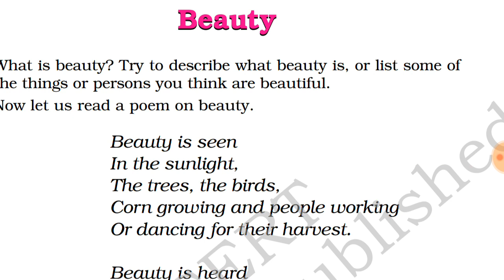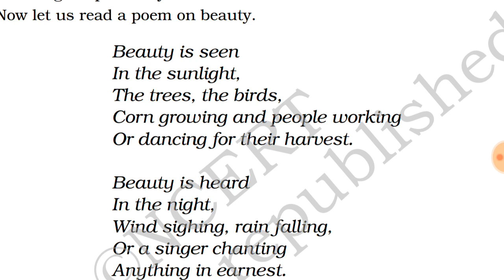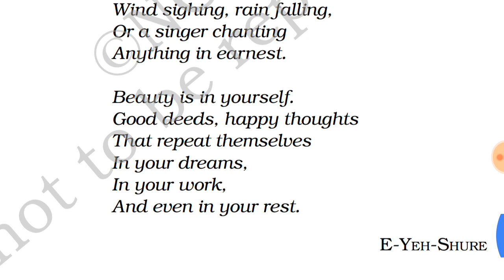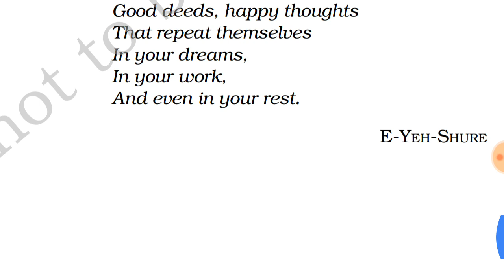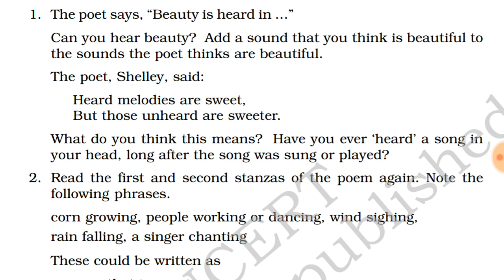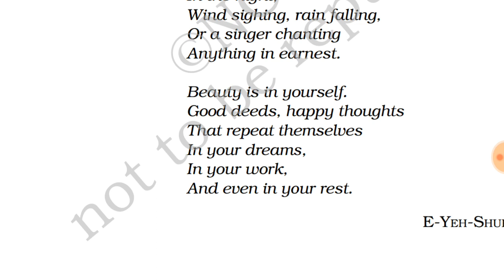ENGLISH VI || POEM - 4th || BEAUTY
Explanation with question and answer